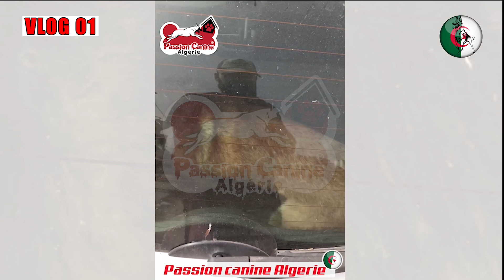شاهد نتيجة التدريب الإيجابي🐕‍🦺 للكلب من الصغر🔥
سلام  ...سلسلة جديدة فيها خرجات مع الكلاب تتعلمو فيها سر النجاح في تدريب الكلب تاعكم ... التدريب الإيجابي . بالمكافئة . و اللعب ... طريقة فعالة و تخليك نتا و كلبك ما تملوش
تحويسة بعد ستة أشهر من الحجر الصحي
شاهد التحضيرات و الوازم لتديها معاك كي تخرج مع كلبك
مالينوا dz dounia parc
التدريب الإيجابي positive training éducation positive

PASSION CANINE ALGERIA

Extreme dressage Malinois
أروع و أخطر تدريب مالينوا
 كيف تختار كلبك المناسب
تربية كلاب المالينوا في الجزائر
Berger Belge Malinois in algeria